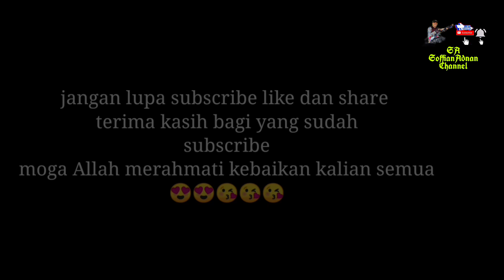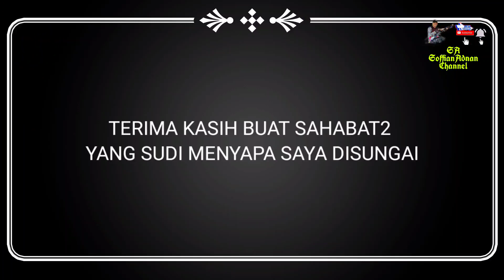DiSERANG Gergasi Babon Dalam Air Selepas Angin kencang Ketika Mancing Udang Galah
berkongsi tips dan hobi memancing udang galah